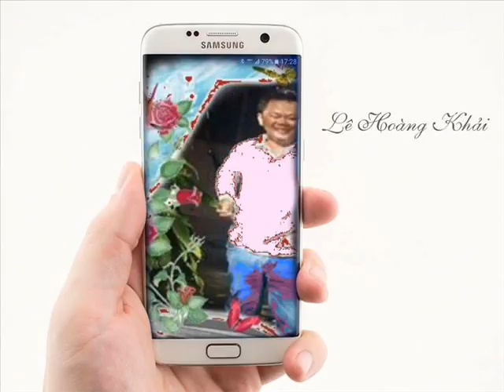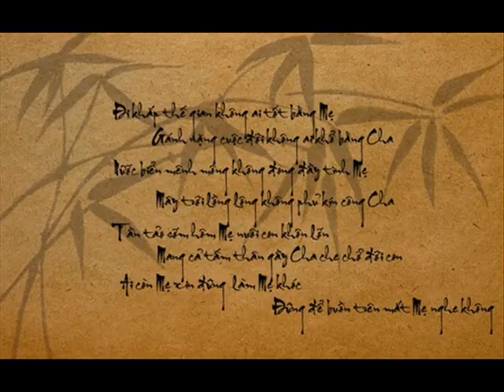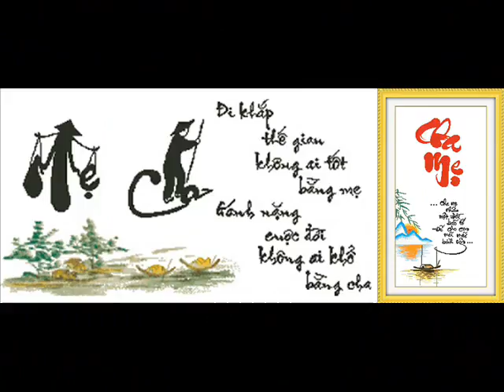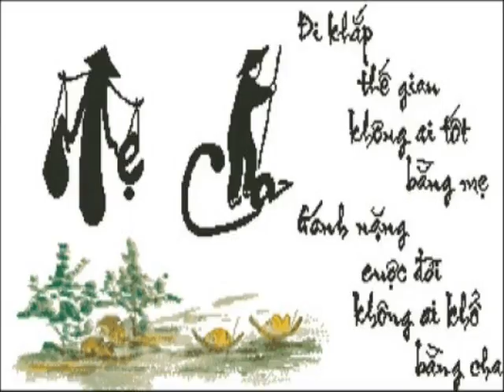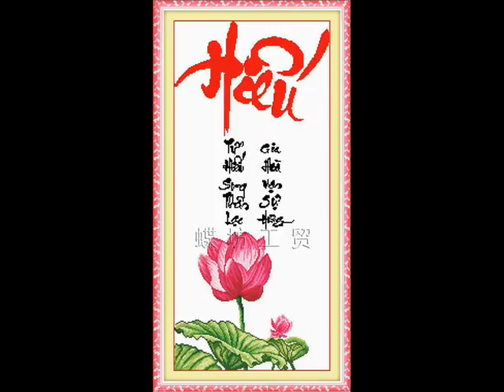Khai BA AL CARĐE CQRĐE HP 63